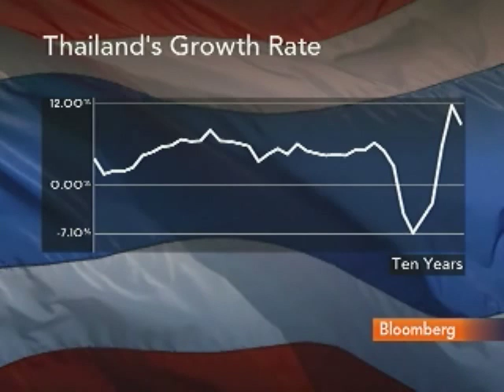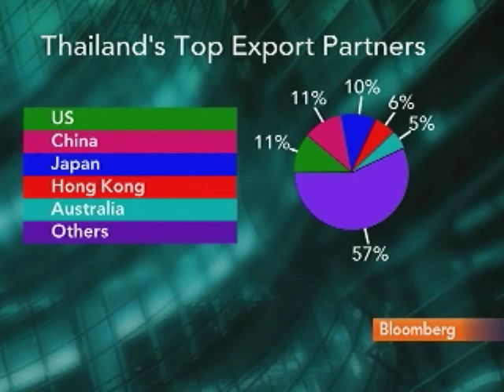Thailand's Korn Seeks Orderly Rebalancing of Currencies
Oct. 25 (Bloomberg) -- Thailand Finance Minister Korn Chatikavanij talks about the Group of 20 finance ministers' meeting in Seoul and global currency policies.
     Korn speaks with Margaret Brennan on Bloomberg Television's "InBusiness." (Source: Bloomberg)